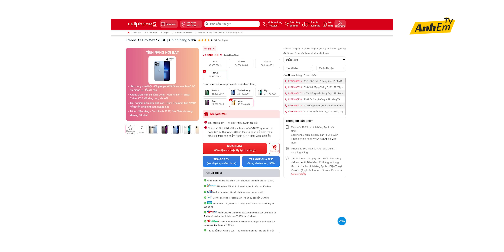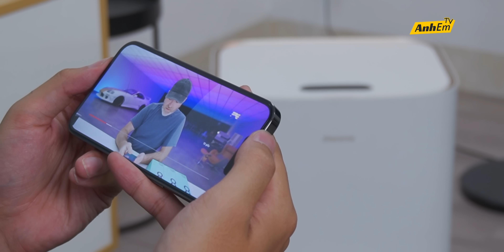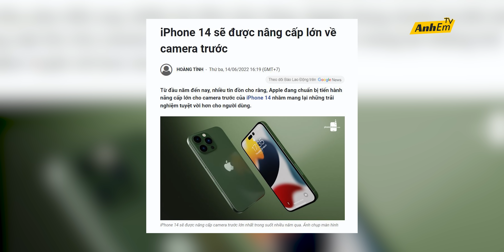MÌNH SẼ MUA iPHONE 14 PRO MAX - HẢI TRIỀU UY TÍN TUYÊN BỐ !!!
► Mua ngay iPhone 13 Pro Max - Lên đời chỉ hơn 26 triệu đồng